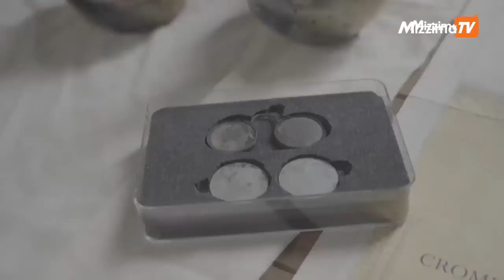ဇွန်လ ၁၄ ရက် ၊ မနက် ၁၀ နာရီ အထိ နောက်ဆုံးရ သတင်းများ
00:00 Intro
00:39 - ပြည်သူတွေကိုမေတ္တာပို့သနေကြောင်းနှင့် ပြည်သူအချင်းချင်း ကူညီကြကာ စည်းလုံးကြဖို့ နိုင်ငံတော်အတိုင်ပင်ခံပုဂ္ဂိုလ် ဒေါ်အောင်ဆန်းစုကြည်မှာကြား

01:51 - ဆားလင်းကြီးမြို့နယ် လင်းစာကျက်ကျေးရွာကို စစ်ကောင်စီမှ မီးရှို့ဖျက်ဆီး

02:47 - "ကြောက်တတ်တဲ့မျိုးဆက်ဟာ ငါတို့နောက်ဆုံးဖြစ်ရမယ်" ရွှေနွယ်သွေးသပိတ်စစ်ကြောင်း ၄၁၁ ရက်မြောက် ချီတက်

03:22 -  ယူကေ ကမ်းလွန်၌ ၁၇ ရာစုမှ သမိုင်းဝင်သင်္ဘောပျက်တစ်စင်းကို ရှာဖွေတွေ့ရှိ